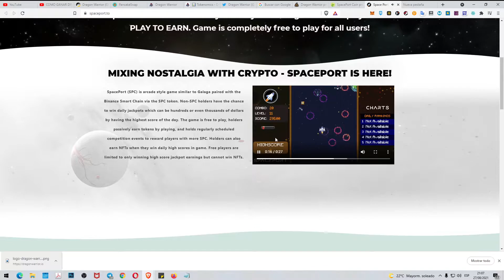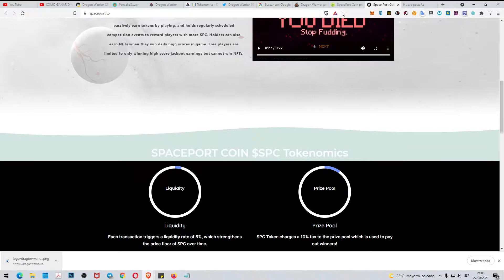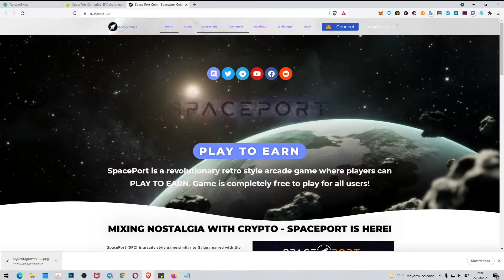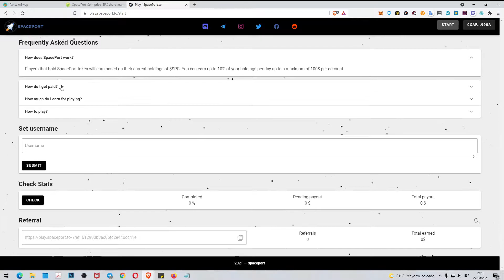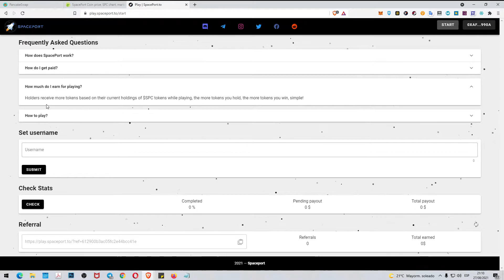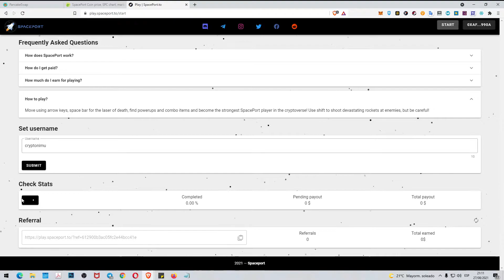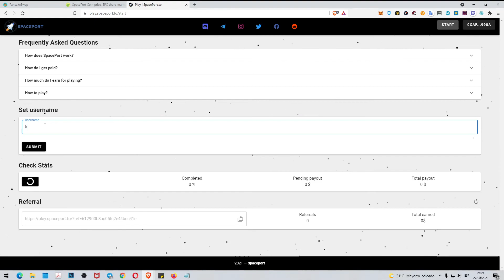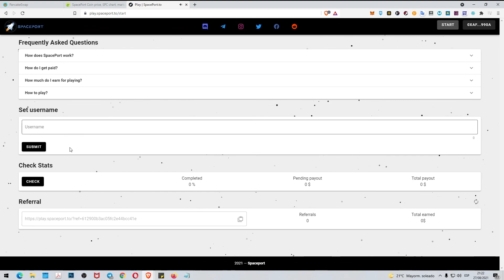SpacePort Play to Earn, otro juego más emulando los juegos retro, esta vez el típico space invader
Intentando jugar por primera vez a SpacePort, no me ha ido mal, pero no se si realmente ha funcionado, ya que hay apartados en los que no aparece mi balance y tampoco mi nick.

Registro con mi link:

Ya os diré en los próximos vídeos que tal. Por ahora toca esperar a ver si he generado algo.

HUB (masternodos) para mintear monedas ZENIQ a diario.

2 faucets gratuitas para reclamar BNB y BTC todos los días GRATIS

You can also send your contribution to:
Puedes contribuir enviando a estas Wallets:

ETHEREUM (ETH)
0xF61C502e086468E157caF02CB13C42391017ec99

BITCOIN (BTC)
1J2h38zgHvWDShNre4CY9TxhuV1NJrMkt7

MCHAIN (MAR)
MX5jSQ56w67HR78ZXTDXZawL6QKQpmNa2D

DOGECOIN (DOGE)
DNDSExSKrox1DPGgmmiWWbtpEyfEy4Kgjd

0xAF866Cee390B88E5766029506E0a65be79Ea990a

Divi (DIVI)
DFVnXxCsxHRZxp4rXGLt9uZ9uxQM2hQrNN